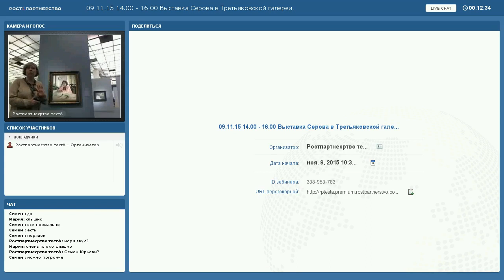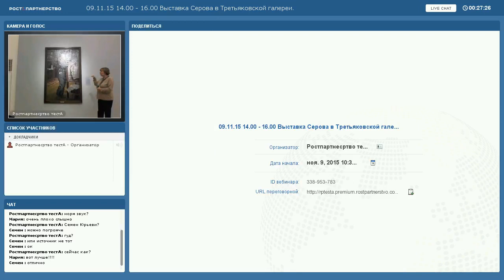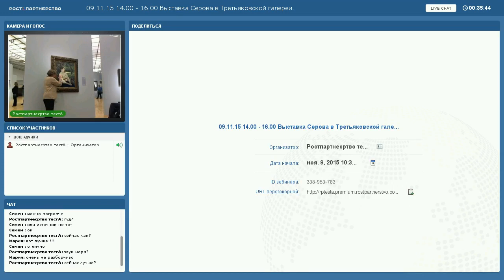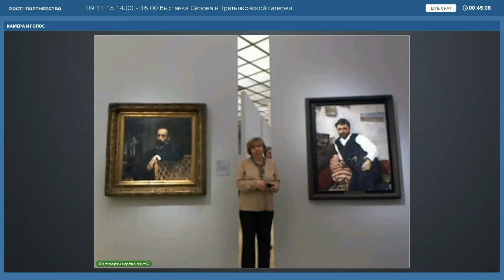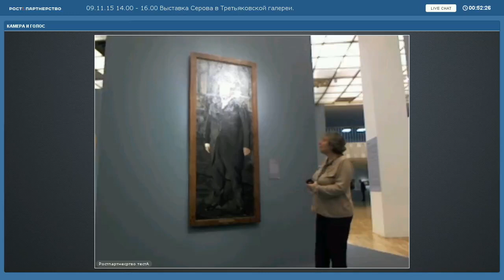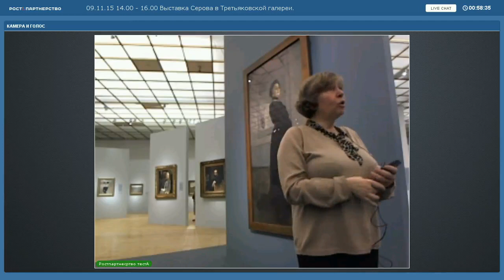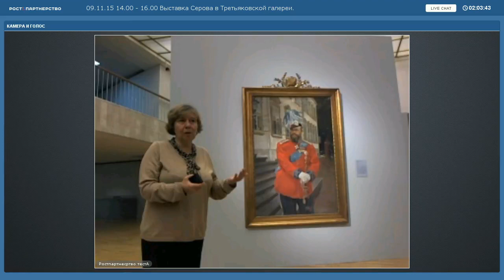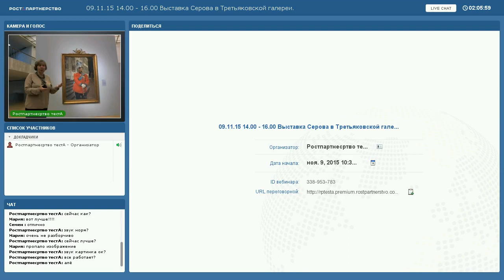Выставка Серова в Третьяковской галереи